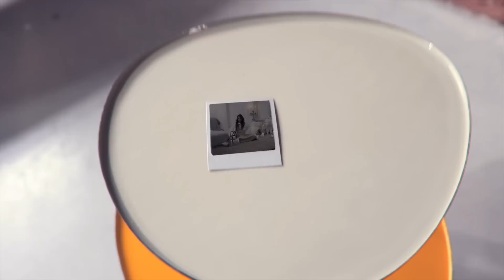GLOSSYLIPPEN Bloggers Video : discover their favourite colour…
GLOSSYLIPPEN starring Audrey Marshmaloo, LufyMakes YouUp, JustYentl, Teacups & Dresses, Annabel Pesant & Miss Lipgloss

6 new colours … to suit any mood.
Which is your fave?
Pourpre lumineux
Rouge aquarelle
Rouge bordeaux
Rouge flamboyant
Rose somptueux
Mauve tendre